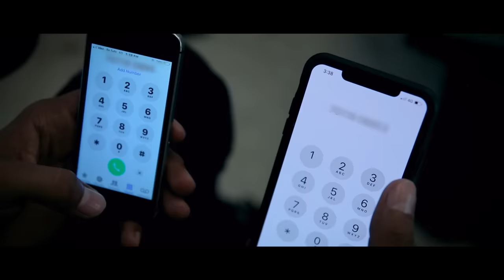Brotherhood | Sanju Sehrawat | Make A Change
Cast
Atul Rao
Deepanshu Rao
Manish
Krishan Thakran
Chetan Thakran
Drikshya
Sanju Sehrawat
& Team Sanju Sehrawat

Script By :- Sanju Sehrawat
Produced By :- Sanju Sehrawat